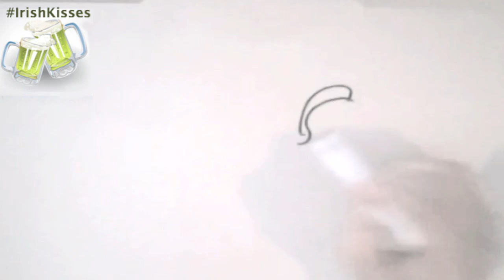Irish Kisses ( a look back) series booktrailer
Oh, those boys from Bell's Irish Pub sure know how to deliver tasty treats for all! MARRY ME, I'M IRISH is FREE!
BELL'S IRISH PUB, WHERE THE DRINKS ARE COOL AND THE SERVICE IS HAWT!
Author JoAnne Kenrick makes a fool of herself by showing her 'not so good' artistic talents with this unique book trailer for her bestselling Irish Kisses series